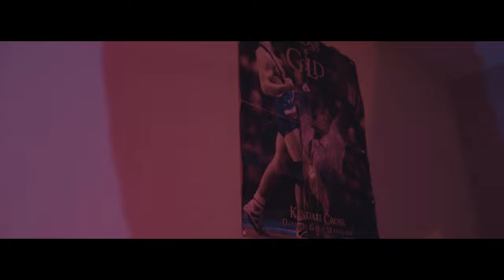DatBoiDamian - Regular (Official Music Video) Shot By@DirectedByBj